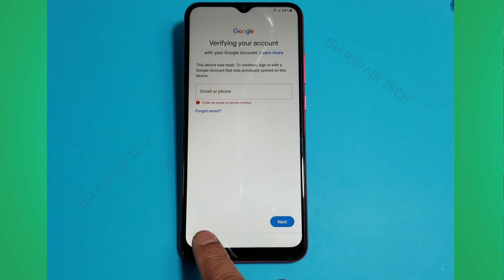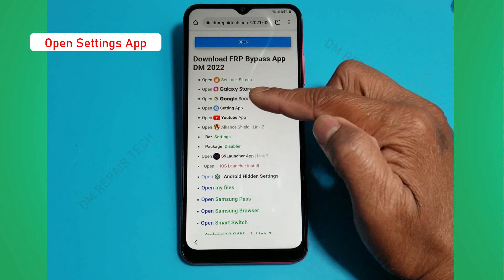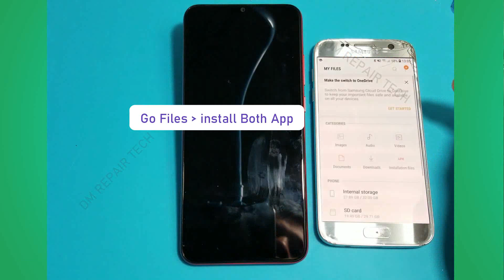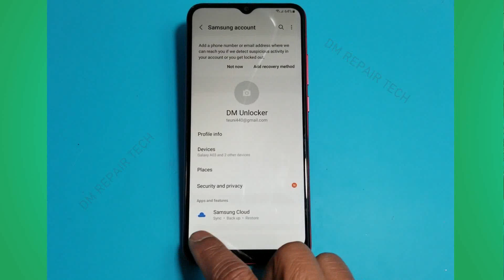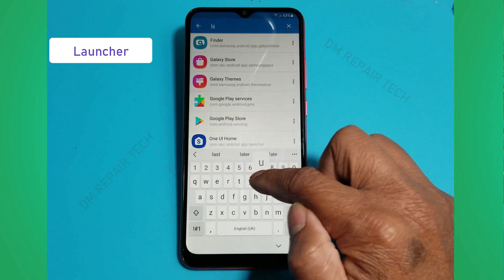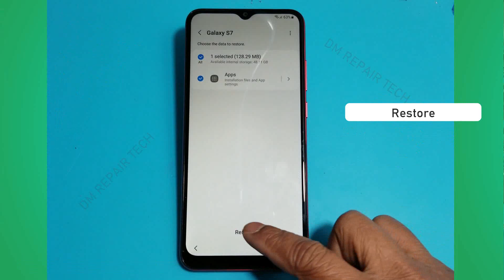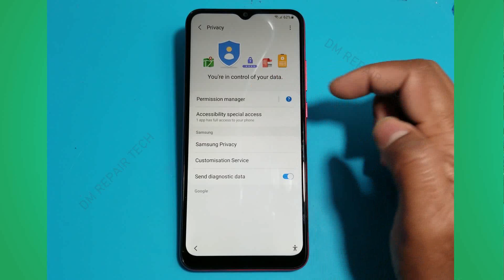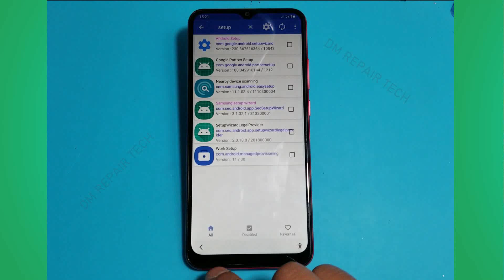Samsung Galaxy A03 (A035F) FRP/Google Account Bypass Android 11 Without PC NO Knox NO Alliance App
How to Bypass Frp on Samsung Galaxy A03 Google Account Lock Remove NO Knox NO Alliance Shield. Samsung A03 A035F Frp Bypass Android 11 Without Computer